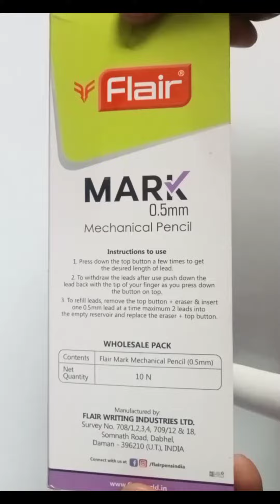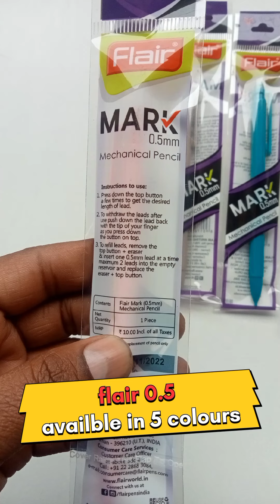Lead Pencil /Flair Mark Mechanical Pencil 0.5 mm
0.5 mm led pencil